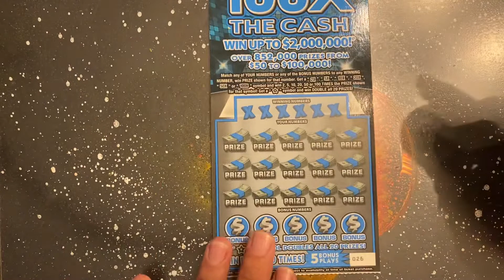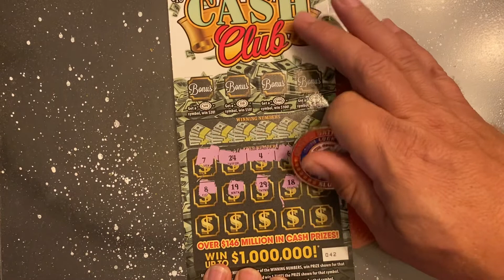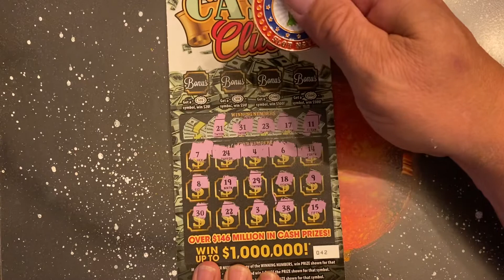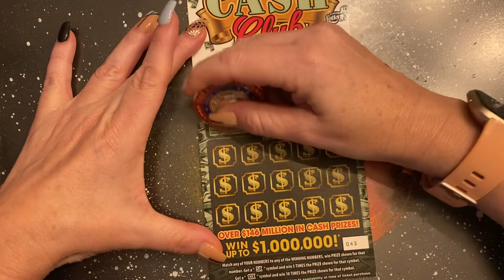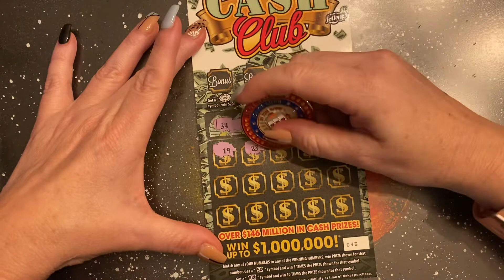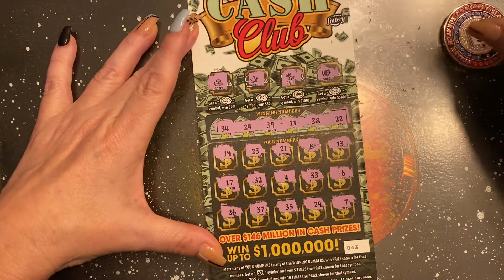Florida Lottery 100X the cash and Cash Club💥💥ScratchLifeMovement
Florida Lottery 100x the cash and Cash Club… which will win?

We appreciate you and thank you